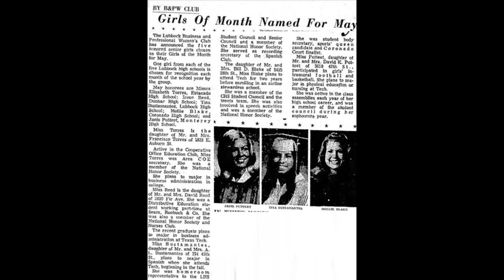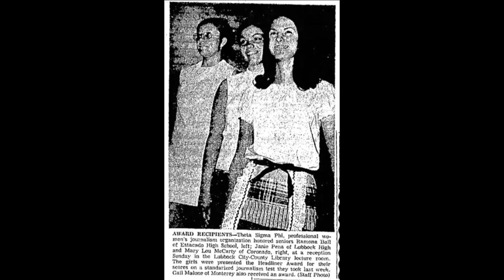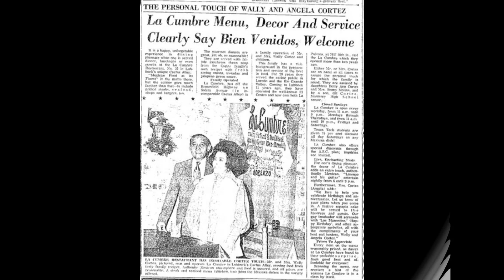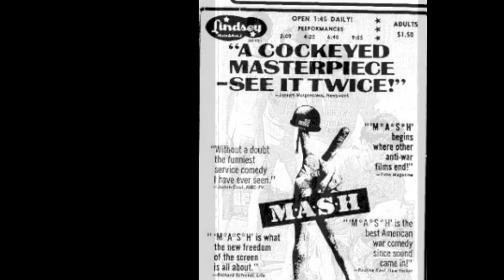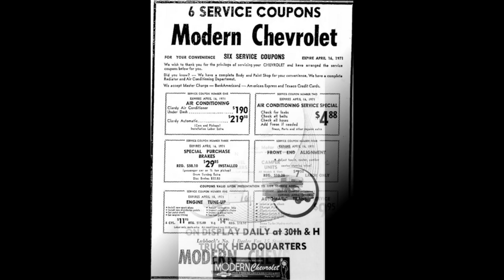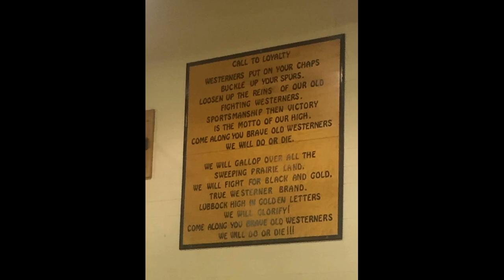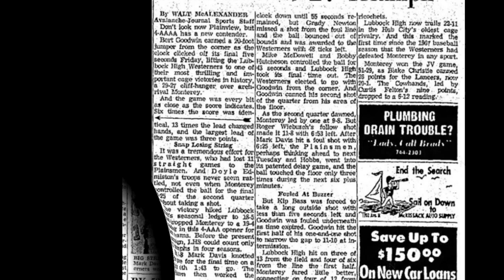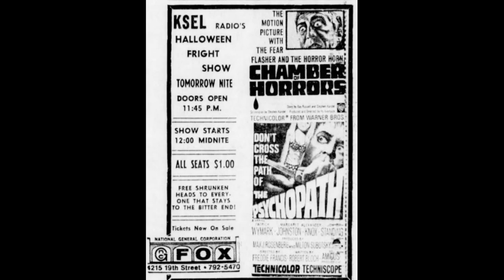LHS Class of 71 Music Video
Reunion 71 Video for Lubbock High school class of 1971